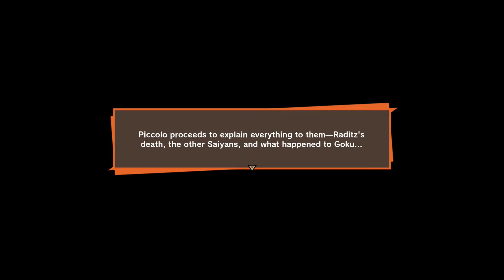Dragon Ball Z Kakarot EP 4 Two Saiyan's One Special Beam Cannon